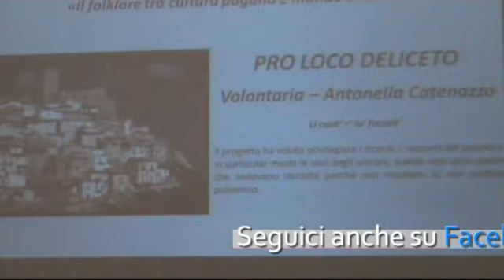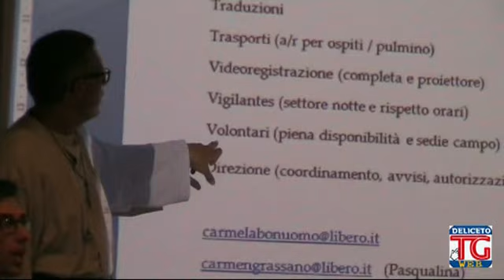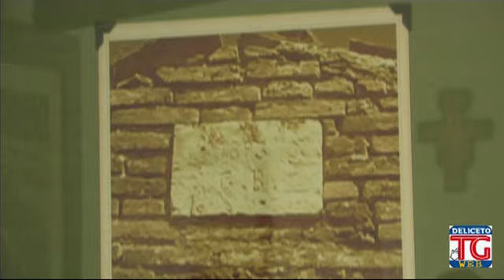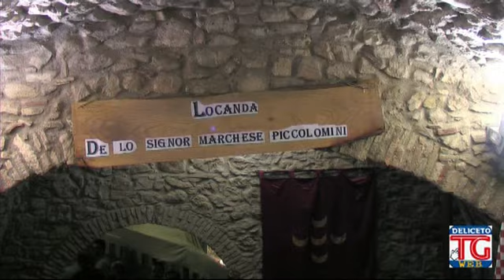TG Web Deliceto - 1° Agosto 2015